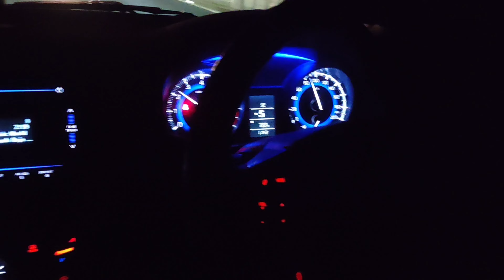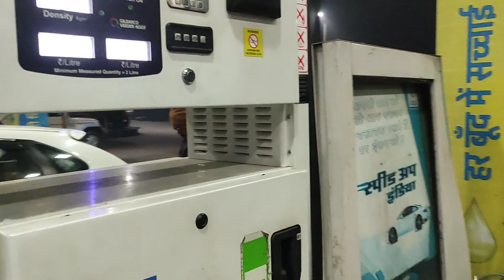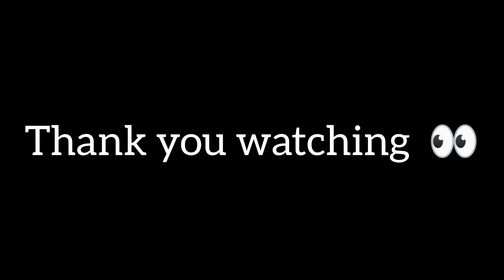behind the scene 2 film Maine Kiya Netaji ka Roll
phale video